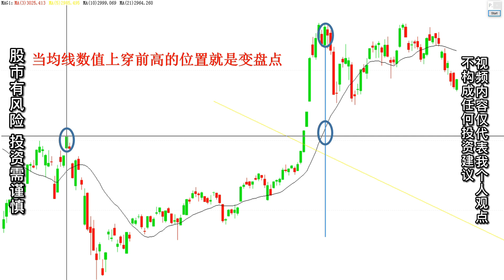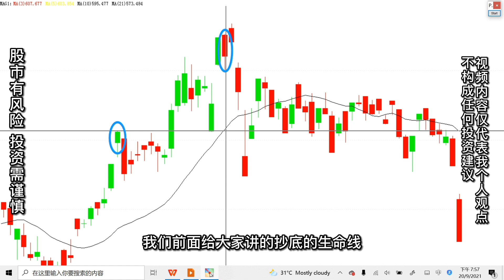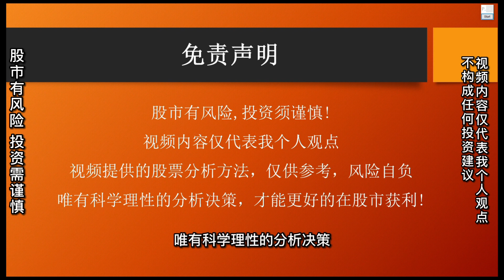一卖一个准！波段高点卖出法，3分钟掌握，想被套都难！建议收藏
涨了不会卖,跌了更不会卖,您有这样的苦恼吗? 最近很多粉丝留言，收看了本人的视频，学会了很多买入就上涨的战法，效果很好，同时也反馈说还不太会卖，特别担心，来回坐电梯，急粉丝所需，今天特意跟大家分享一个，可以把股票卖在最高点的神奇战法，该方法可以较为普遍的应用在各种股票上面，精准度极高!
1根神奇均线，1根神奇K线
经典卖出战法

想知道卖在高点的更多技巧吗？
可以Whats App "卖点"  to  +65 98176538（Linda）